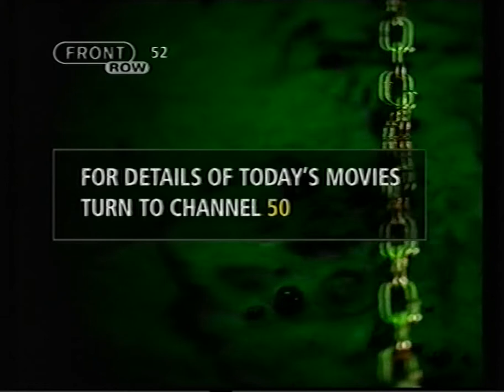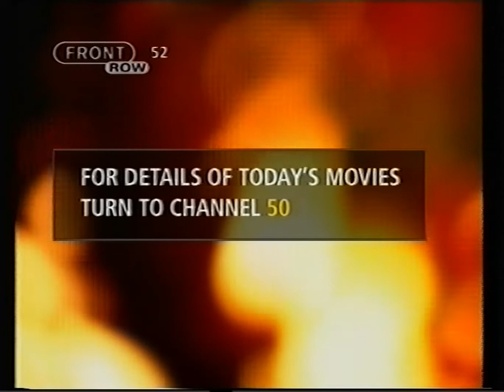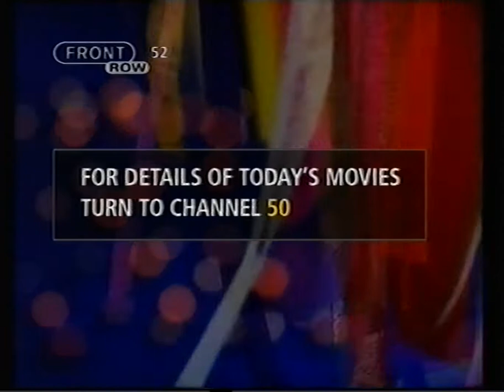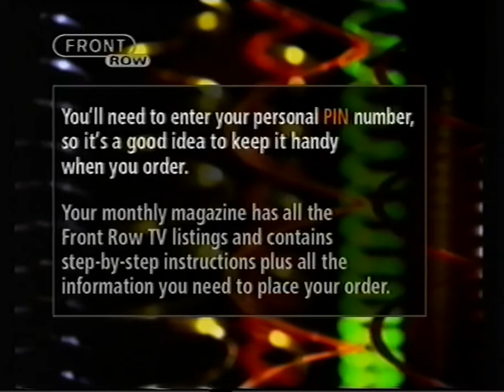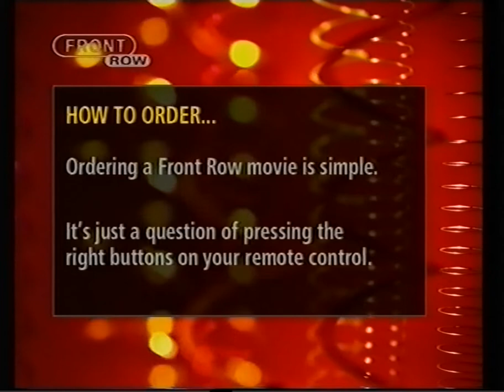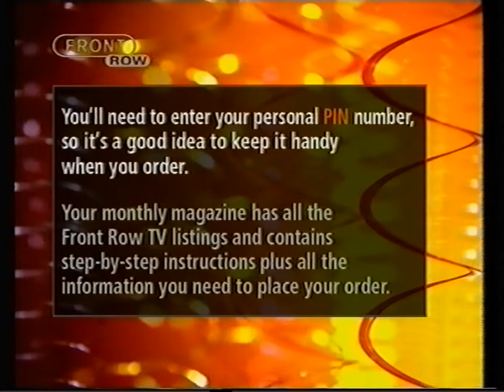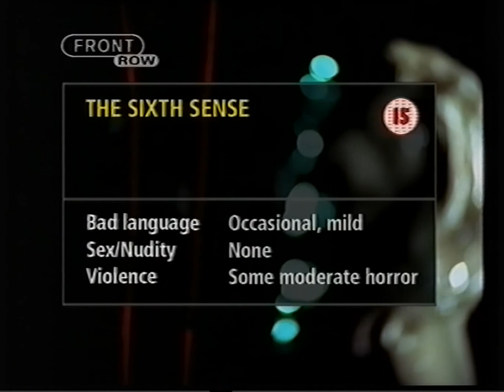Front Row 52 - pre-movie countdown - December 2000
17 minutes of chains, flames & trailers.
The December movies listed at 10:01 all had UK cinema releases in mid-1999 so I assume this recording is late 1999. Sixth Sense is amongst the December releases mentioned, and this tape had a screening of Sixth Sense on it... so the recording was made in December.

0117.raw.tr05